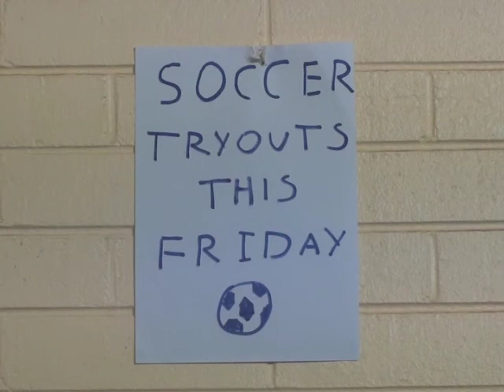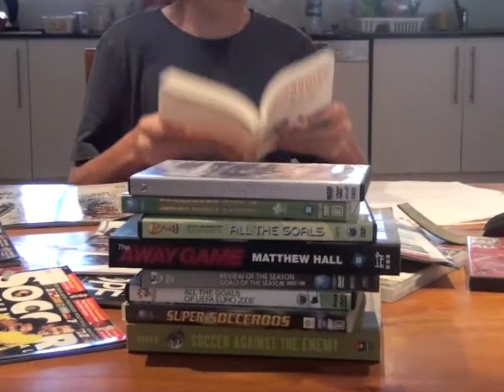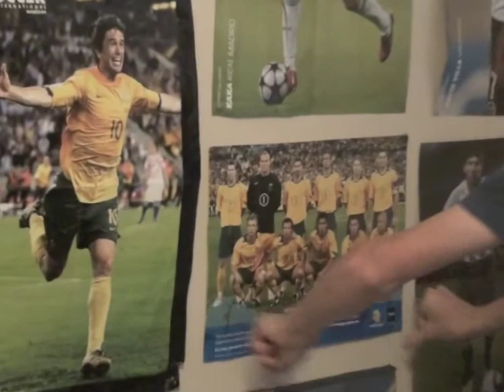The Tryouts: Karmarama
We made a better version, the last one went for too long and we made the ending a lot better.